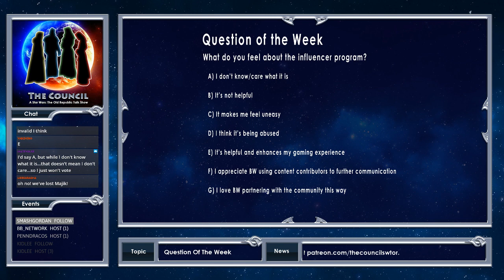The Council - Episode 4: The Influencer Program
This week we discuss the BioWare SWTOR Influencer program in depth. What is it? What are the different community perspectives on it? Is it helpful? We unpack all of these and more!

You can find The Council’s stream page, website and social media pages at the following: